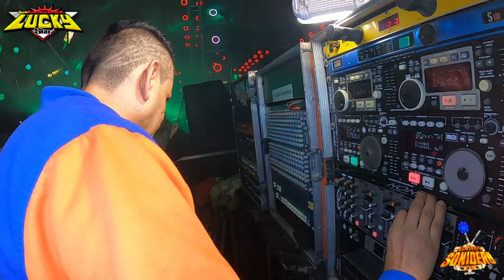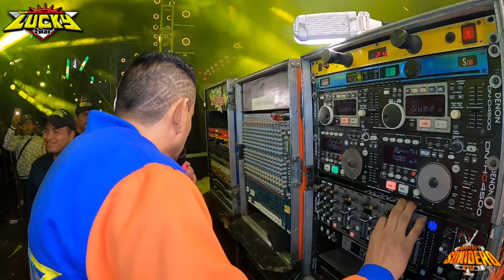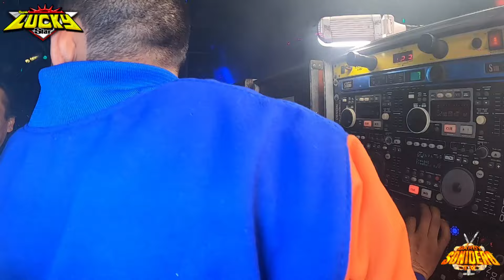YO SOY EL MARCIANITO, LUCKY STAR EN EL ANIVERSARIO SONIDO EL POBLANO CALPULALPAN TLAXCALA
MI NUMERO DE CONTACTO BARBY SONIDERO TV    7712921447
quieres informacion sobre las PLAYERAS
SOLO DA CLICK AKI PARA VER EL CATALOGO
LINK PARA VENTAS DE LUCES, CASES, CABINAS CENTROS DE CARGA CAJONES Y MAS
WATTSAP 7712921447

SUBIENDO LA MUSICA DE TODOS LOS SONIDOS EN VIVO SEAN SONIDEROS GRANDES O CHICOS